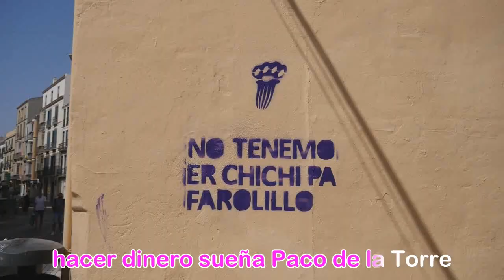Las superheroínas en feria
Las superheroínas de la invi le recuerdan al alcalde que con La Invisible no se especula, que nuestra ciudad no se vende y esta vez lo hacen por sevillanas.